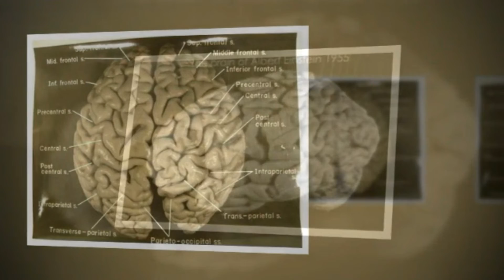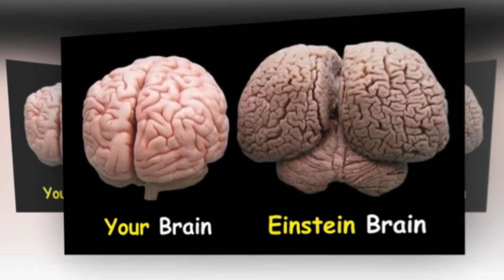What happened to Einstein's Brain in Urdu / Hindi | Information Treasury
Information Treasury
ناظرین  کرام  البرٹ آئنسٹائن جس نے دنیا کو  مشہور زمانہ تھیوری آف  ریلیٹیویٹی دی اور پھر  فوٹو الیکٹرک ایفکٹ کی دریاف بھی کی جس کی وجہ سے آج ہم میں سے کئی لوگوں کے گھروں میں سولر پینلز  موجود ہیں یقینا اس کا دماغ ایک خاص اور بہترین دماغ تھا اور شاید یہ دماغ اتنا خاص تھا کہ آئنسٹائن  جب 18 اپریل 1955 کو پرنسٹن ہوسپٹل میں فوت ہوا تو موقع پر موجود ڈاکٹر نے آئن سٹائن کا دماغ چوری کرلیا